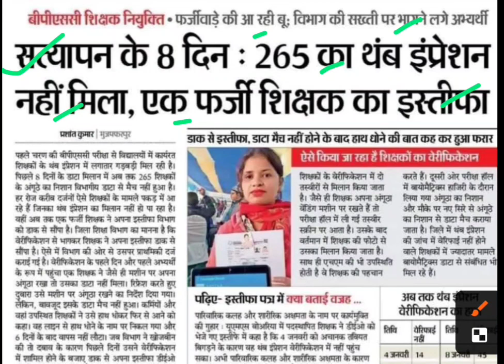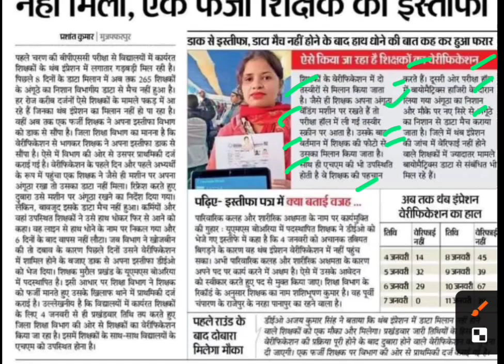8 दिन में 265 का थंब इंप्रेशन नहीं मिला,bpsc tre 1.0 thumb impression,bpsc teachers thumb impression